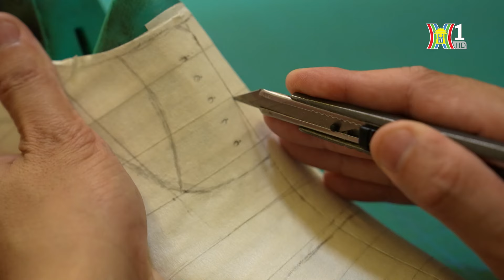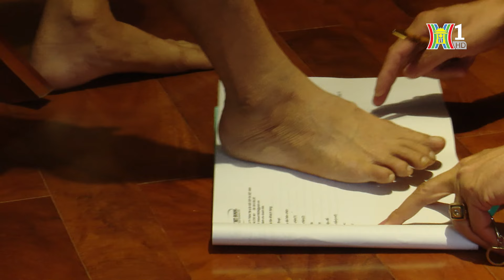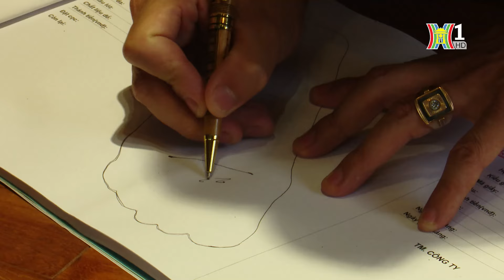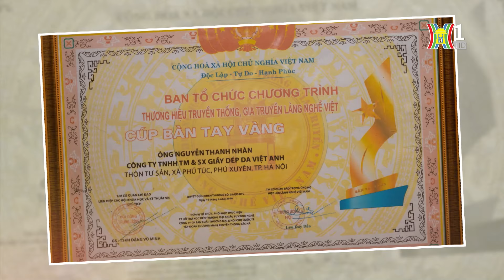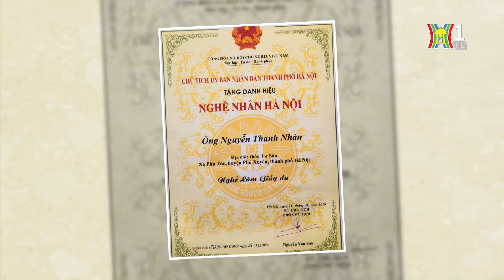Những đôi giày “may đo”: Tinh xảo giày da thủ công | Nghệ nhân Hà Nội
Đằng sau những đôi giày da thủ công tinh xảo là hình ảnh những người thợ chỉn chu, tỉ mỉ. Nhiều khách hàng kỹ tính tìm đến nghệ nhân Nguyễn Thanh Nhàn (Phú Túc, Phú Xuyên, Hà Nội), với nhu cầu đặt làm những đôi giày thiết kế độc bản, đặc sắc, “may đo” riêng phù hợp đặc điểm của từng đôi chân.